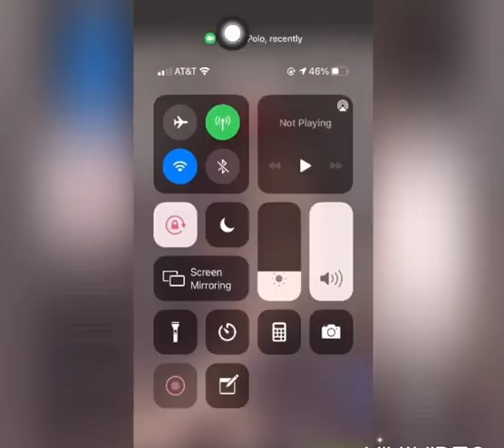Cup Of Noodles 🍜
Hello 👋🏾 Beautiful 🤩 People Welcome 🙏🏾 To The Candy 🍫🍭🍩🍪🍰🎂 🏡 I Just Did A Video On Me Cooking And Making Noodles Nothing Major Just Some Simple